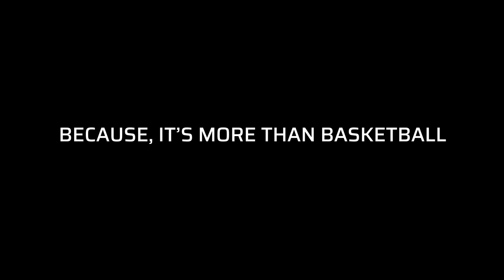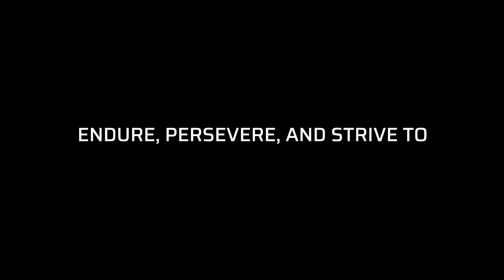2021 Motivation: Be Better Everyday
Who's ready to leave 2020 in the past and dominate 2021?

As we head into the new year, here is a message from our Dr. Dish Basketball and Airborne Athletics (parent company) Founder and CEO, Doug Campbell:

As 2020 finally comes to a close, I wanted to reach out and thank you for being a part of our Dr. Dish Family!

It's been an interesting an challenging year to say the least. While our environment may have changed, our commitment and focus to helping coaches and players reach their dreams has not.

I am continually amazed and humbled by our entire team here at Airborne. Their unrelenting drive to serve the game that we all love is demonstrated every day and is a thrill to be around. From product innovation, to customer success, to quality assurance & fulfillment, to marketing and business development, our team always puts our customers first and strives to exceed your expectations.

Ultimately, however, we're incredibly grateful and wouldn't get to do what we love without our Dr. Dish Fam. Your commitment to the game and your passion drives us every day.

As we look forward to a great 2021, we have a lot to be proud of in 2020 as we welcomed many new Dr. Dish customers and partners and continued to grow the game in many different ways.

Here are a few of my favorite highlights of the year (watch our inspiring recap here):

-Officially partnering with FIBA, the world governing body for basketball.

-Adding multiple NBA and WNBA All-Stars and pro players to our family including Luka Doncic, Jrue Holiday, Paul Millsap, Avery Bradley, Allie Quigley, and more.

-Supporting and giving back to Special Olympics alongside our partner Debbie Antonelli and donating a portion of our holiday sales to the organization.

-Continuing to expand our content and drill library while launching Virtual Camps, Programs, and working with some of the best basketball minds in the game including Hall of Famer Rick Pitino, NBA Shooting Coach John Townsend, and countless other top level coaches and trainers.

-Providing our newly launched Dr. Dish Home solution for hundreds of players across the nation and launching our NEW and revolutionary Dr. Dish Rebel+ and All-Star+ shooting machine models that will hit the market in 2021.

-Expanding our commitment to strength and conditioning with the revolutionary FlipSled Training Tool.

We wouldn't have the opportunity to do what we love without the incredible support of all of you, and we hope that we can be a part of your success for years to come.

Thanks again for being a part of the Dr. Dish Family and let's continue to "Be Better Everyday" in 2021.

Click here for more info on Dr. Dish basketball shooting machines